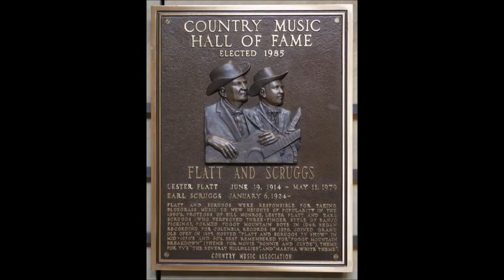I'm Gonna Settle Down~Flatt & Scruggs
From The 1965 Album "Great Original Recordings" By Flatt & Scruggs -
Lester Flatt - 6/19/1914 - 5/11/1979 -
Earl Scruggs - 1/6/1924 - 3/28/2012